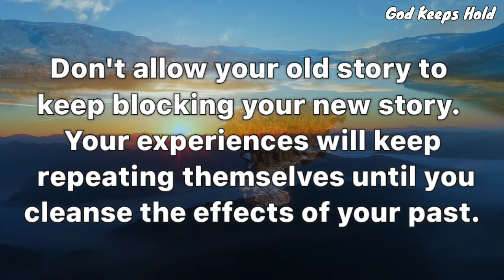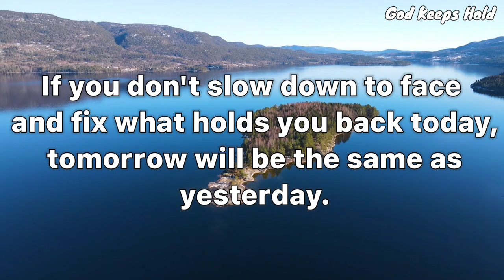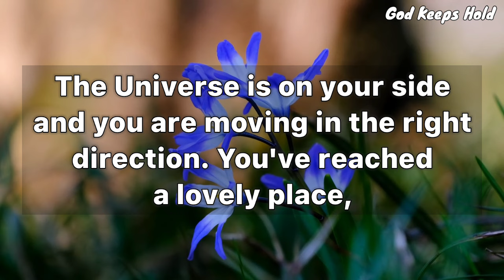🔴God Says👉 Something Unexpected is about to happen..‼️| God's Message | Jesus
🔴God Says, Something Unexpected is about to happen Be careful about few things..🍀| God's Message Today | God Message For You Today

Universe message
Jesus message
Angels message
Jesus message
Life quotes
Jesus quotes
Faith quotes